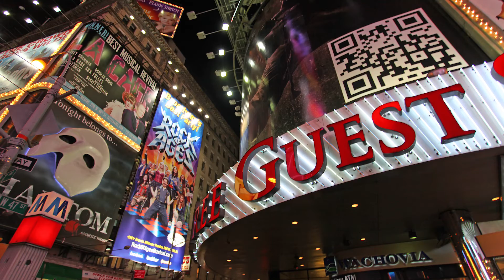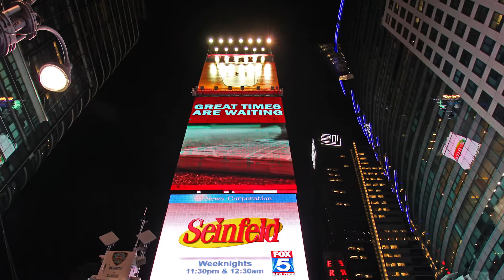Concrete Dreams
My images of Manhattan, backed by Jay-Z's and Alicia Key's Empire State of Mind.